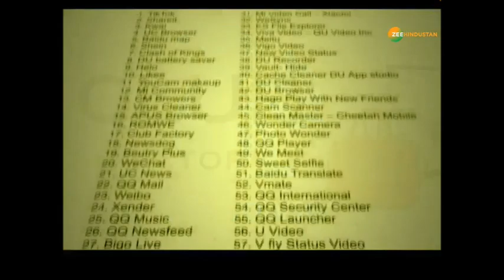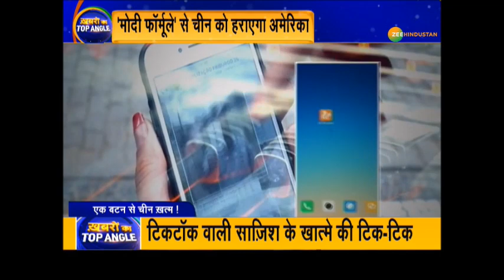ख़बरों का TOP ANGLE: 'इंडियन फॉर्मूले' से China को हराएगा United States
साइबर वर्ल्ड से होने वाला है China का सफाया क्योंकि, India के बाद अब America में भी TikTok सहित अन्य Chinese apps पर प्रतिबंध लगाने की मांग जोर पकड़ती जा रही है - देखिए ये रिपोर्ट

About Channel